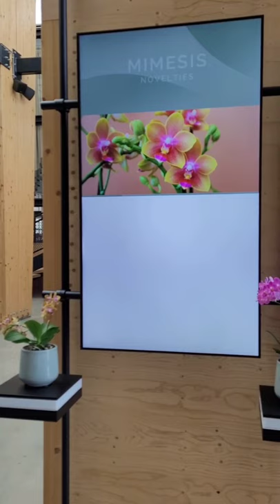Phalaenopsis Ter laak. How it's working